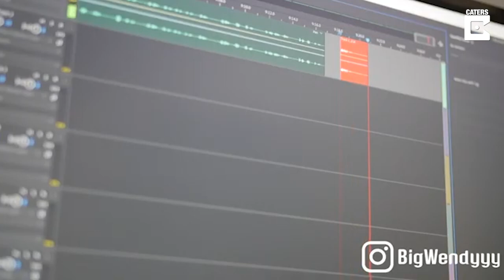Blindfolded Artist Creates Masterpiece With Rubik Cubes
ID:  3384061

ON SCREEN CREDIT - @BigWendyyy

Wendy Diaz created a mosaic piece of famous puzzle creator Eno Rubik with the iconic coloured puzzle that has the same name, all whilst blindfolded.

Wendy had to adjust every cube without sight and only using audio cues that she had recorded beforehand, then assemble the art piece in her home in Los Angeles, California.

From start-to-finish, Wendy took ten hours to complete the piece, having only been able to feel the various sides of all 400 tactile cubes.

The stunning results sees the portrait of Eno Rubik in pixelated form thanks to colourful squares in each cube.